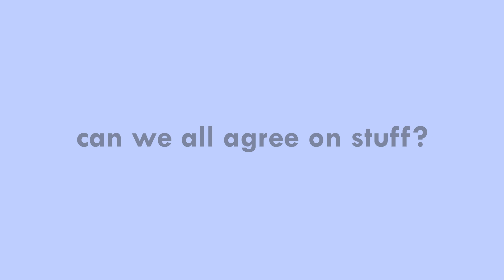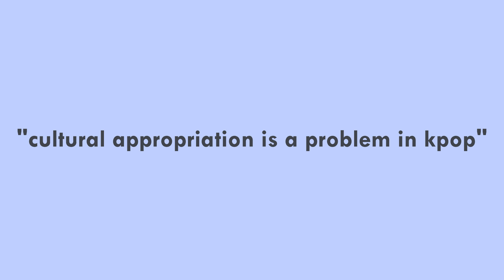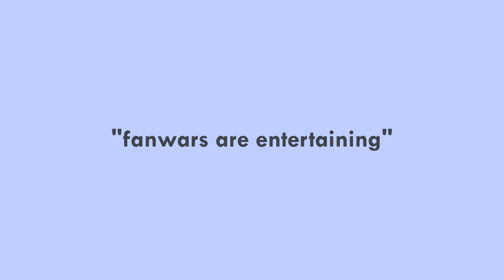do all kpop stans think alike?